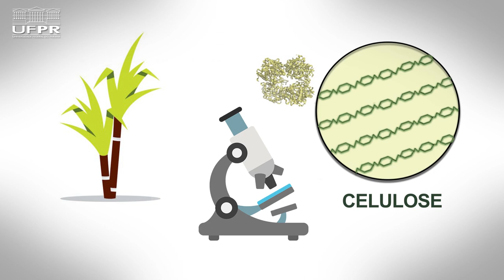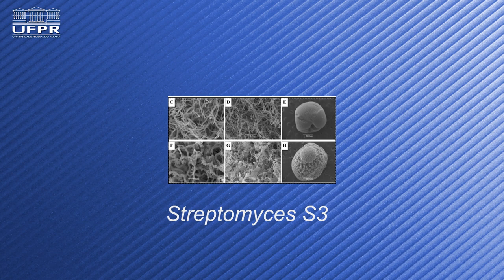Scientia | Cientistas descobrem bactéria que degrada a celulose (13/07/20)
Os mangues são berços de um rico e importante ecossistema. Foi nestes lugares que cientistas da Universidade Federal do Paraná encontraram um microorganismo com alto valor biotecnológico.

Nesta edição do Scientia, vamos conhecer uma bactéria capaz de degradar a celulose. A descoberta promete tornar mais viável economicamente a produção dos biocombustíveis.